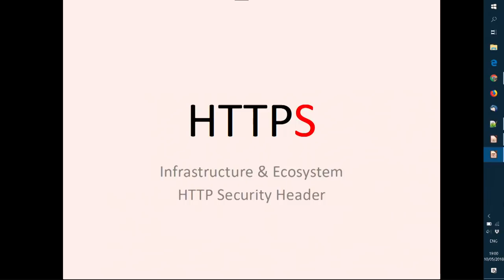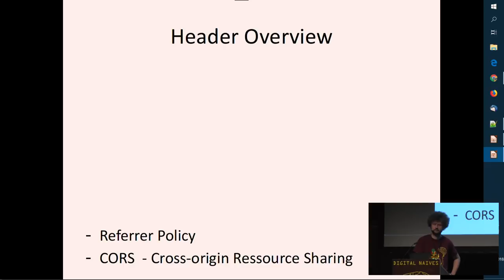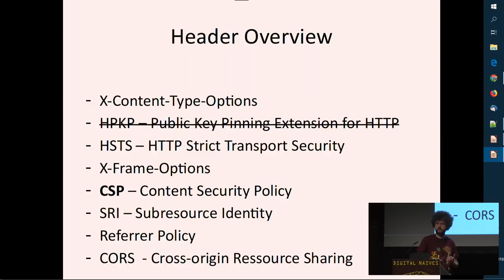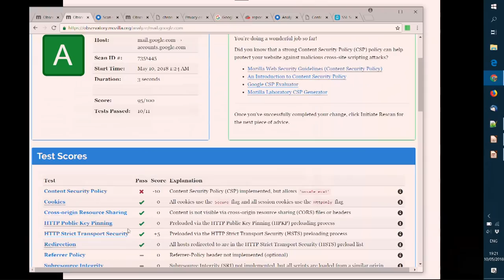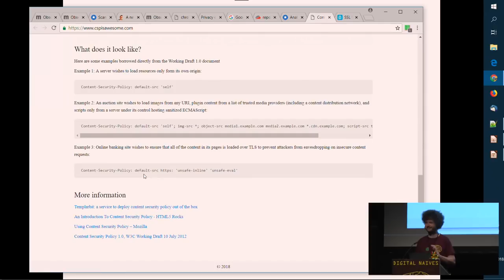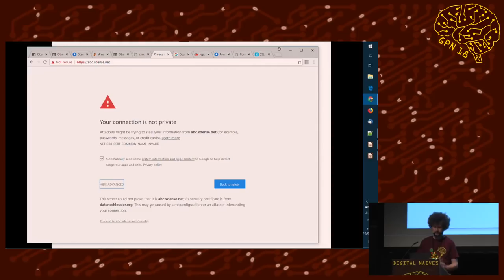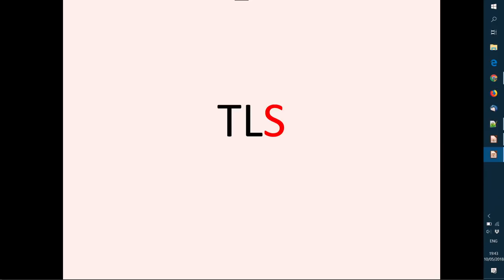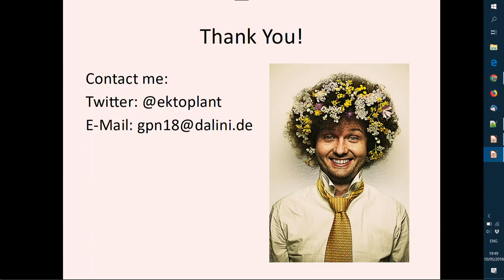GPN18 - HTTP Security & Headers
Du kennst observatory.mozilla.org oder securityheaders noch nicht? Dann bist du hier richtig; es gibt einen aktuellen Überblick über die Möglichkeiten eure Anwendungen ein stück sicherer zu machen und zu halten...

Ives "dalini" Laaf